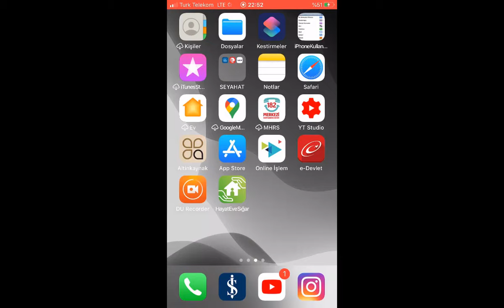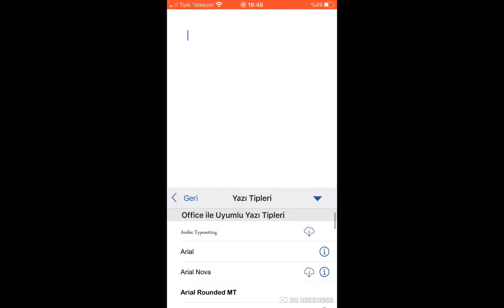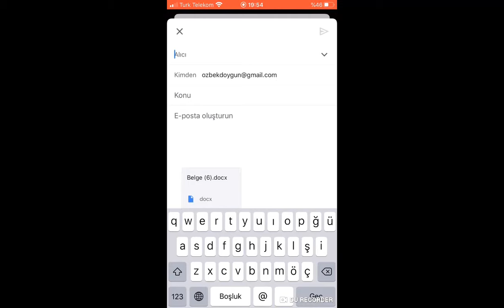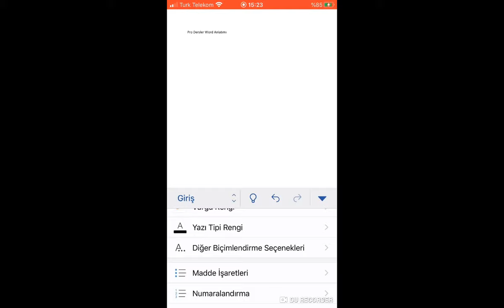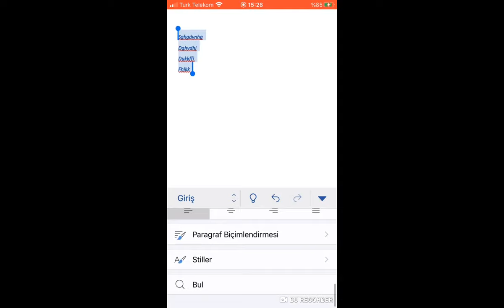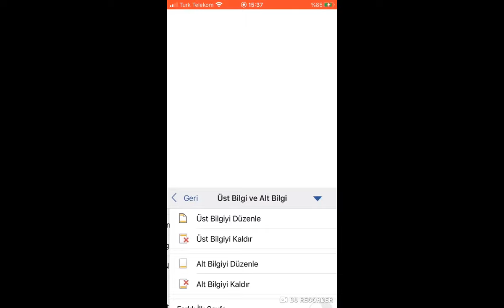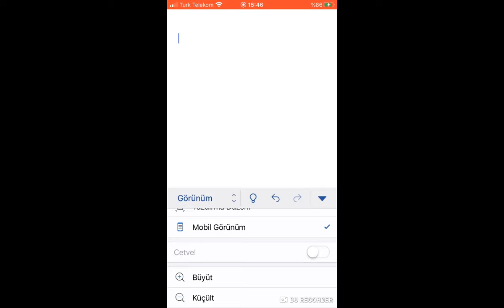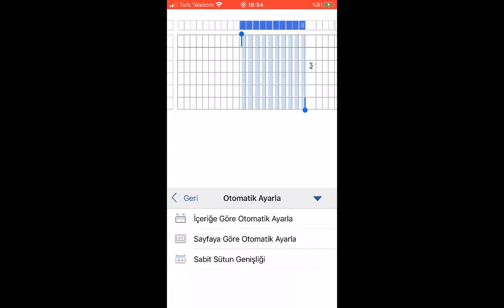Mobil Microsoft Word Kullanımı Mobil Word Fotoğraf Ekleme Altyazıları açınız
Mobil Microsoft Word Kullanımı. Mobil Word Fotoğraf Ekleme. Telefon & Tabletten WORD Uygulaması. word kullanımı, telefondan word kullanma, telefonda word kullanımı, word'e fotoğraf ekleme. word fotoğraf ekleme. mobil microsoft word cep telefonuna nasıl indirilir? mobil word nasıl kullanılır? mobil word indir. word tablo ekleme, mobil word kenar boşluğu ayarlama, mobil word belgeyi yazdırma, mobil word belgeyi e posta gönderme, mobil word belgeyi paylaşma, mobil word belgeye şekil ekleme,  mobil word sayfa ekleme, mobil word düzenleme, mobil word sayfa silme mobil word resim ekleme, telefondan word kullanma, telefonda word kullanımı, word kullanımı, worde fotoğraf ekleme, word kullanımı telefon
00:00 Giriş
00:01 Açıklama
00:41 Programın indirilmesi
01:00 Programla ilgili bilgiler
01:50 Program kullanımına başlanılması
02:32 Belge açma ve çalışma
02:50 Programın arayüzü tanıtımı
03:42 Yazı yazma
04:45 Konuşarak yazı yazma
05:24 Mobil moduna geçme
05:41 Belgeye Fotoğraf ekleme
07:00 Arama nasıl yapılır
07:35 Belgeyi paylaşma Mail adresine gönderme
08:43 Metni dinleme
09:09 Metni yazdırma
10:00 Yazı tipi, yazı rengi, vurgu rengi
12:52 Madde işaretleri ekleme
14:00 Paragraf biçimlendirme , Satır aralığı
15:40 Şekil ekleme
19:00 Çizim Yapma
19:56 Kenar Boşluğu ayarlama
22:00 Cetvel menüsü
22:20 Tablo ekleme
25:10 Metin yönünü ayarlama
26:00 Satır sütun ekleme